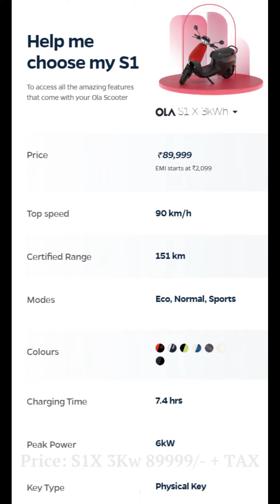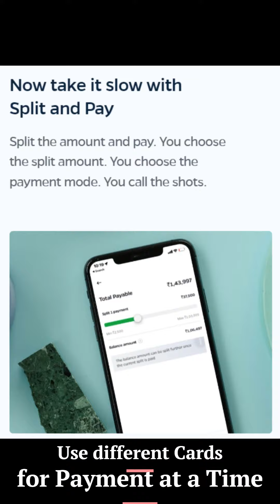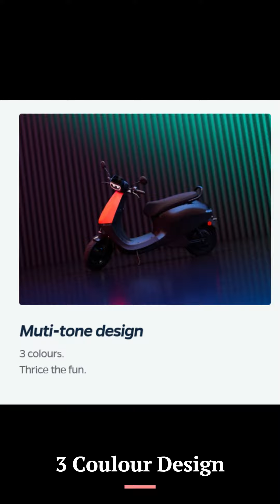OLA S1X+ and S1X 2KW S1 X3KW